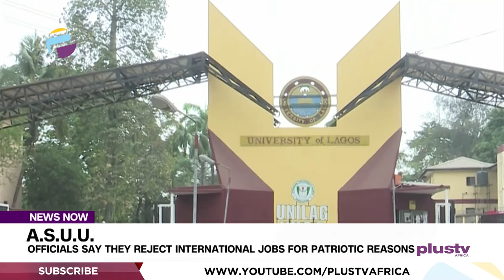A.S.U.U.: Officials Reject International Jobs For Patriotic Reasons | NEWS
The Academic Staff Union of Universities (A.S.U.U.) have called on lovers of Education across the country, not to relent in their support to see the Union’s historic responsibility of an improved University system, as they embark on strike, for the collective prosperity and better future of Nigerian Students.